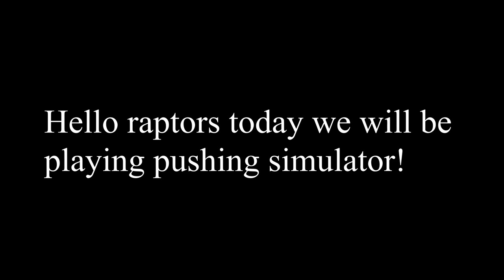I got pushed so hard that I died...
Yeah I got pushed that hard that I got oofed... I hope you guys enjoyed, I enjoyed personally making this video, so yeah I'll cya all on the next one, AND don't forget to subscribe and turn on the bell for notifications so you don't miss out a video :)